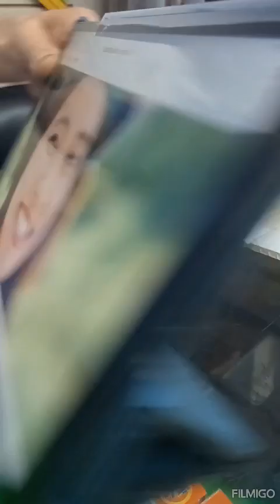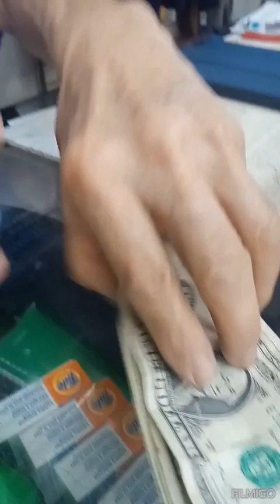April 8th 2024 "totality" ✨😇✨